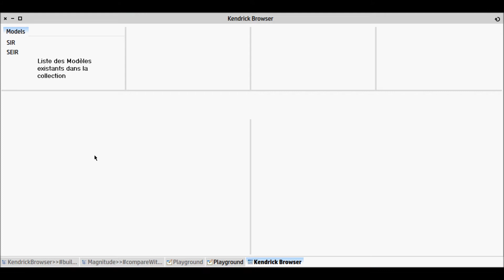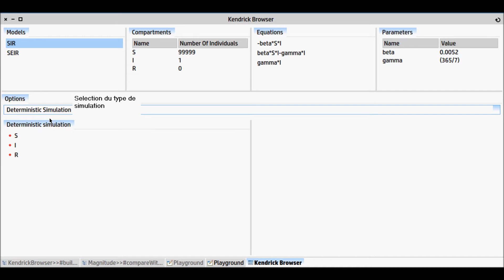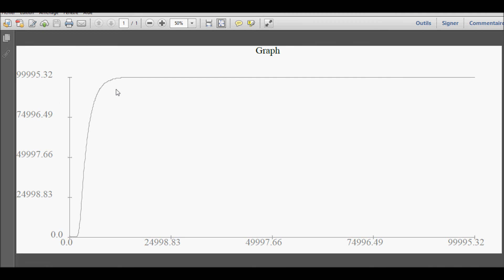KendrickBrowser demo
Navigate and visualize epidemiological models with the Kendrick Browser done by Fabrice Atrevi.